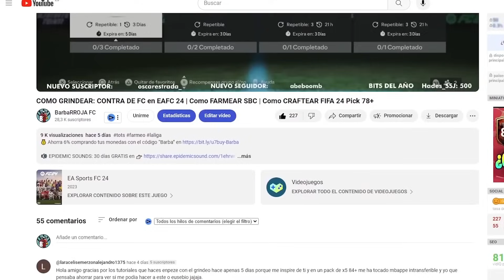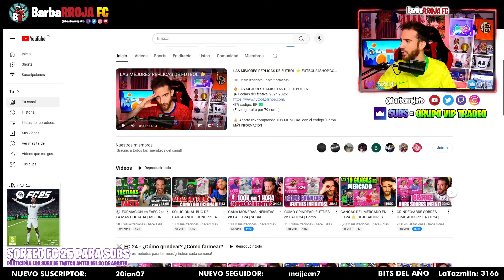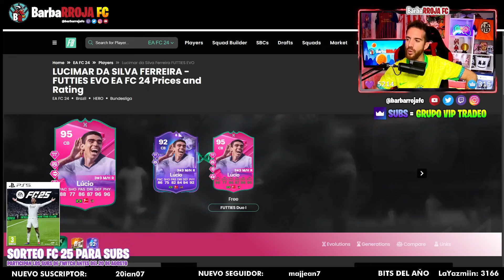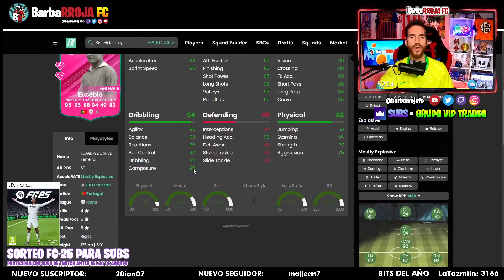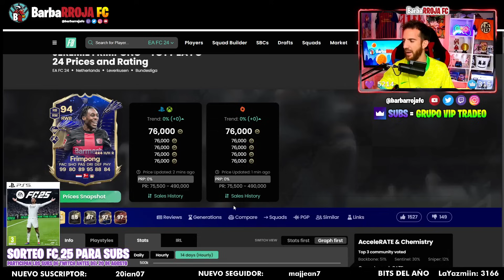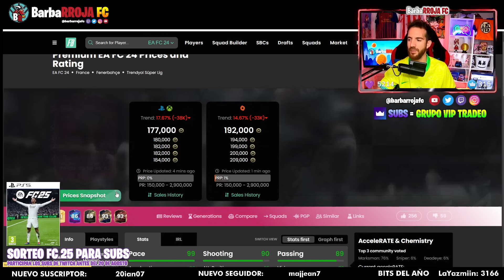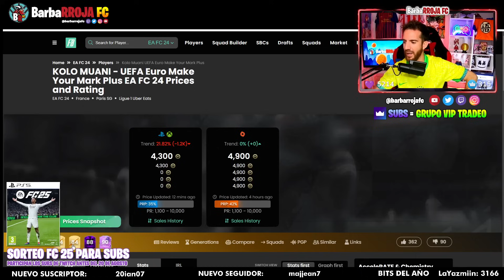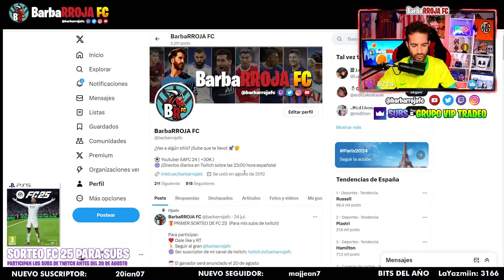GANGAS DEL MERCADO EN FC 24 ⭐ 10 JUGADORES CHETADOS MUY BARATOS en EAFC 24 ⭐ Cartas TOP baratas FIFA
-8% código: BR ✅
(Envío gratuito por 79 euros)

Las gangas de fifa24, 10 gangas del mercado en fifa24,10 chetos del mercado fifa 24,Los mejores jugadores de fifa 24,top jugadores eafc 24, top cartas eafc 24,mejores delanteros eafc 24, mejores centrocampistas fifa 24,mejores defensas fifa 24, cartas chetadas baratas eafc 24,fifa24 cartas meta economicas, 10 chollos del mercado en eafc 24.

El mejor meta de fifa 24,jugadores meta ea fc 24,cartas meta eafc 24,delanteros meta eafc 24,centrocampistas meta ea fc 24,pivotes meta fifa 24,ea fc best strikers,best mc fifa 24

11 JUGADORES META MUY BARATOS EN FIFA 24 ULTIMATE TEAM